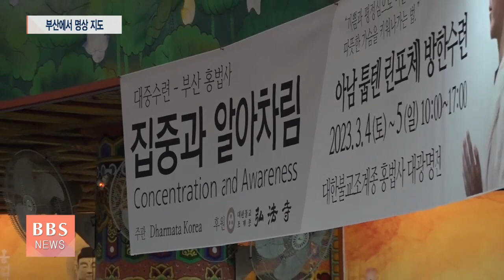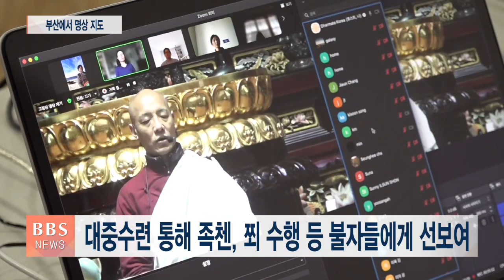[BBS뉴스] 아남 툽텐 린포체, 부산 홍법사에서 대중수련회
세계적인 티벳 명상 수행자인 아남 툽텐 린포체가 4년만에 방한해 서울과 제주에 이어 부산 홍법사에서 대중수련회를 가졌습니다.

아남 툽첸 린포체는 자신 뿐만 아니라 모든 인간을 다 이롭게하겠다는 수련의 동기를 끌어올리면 지혜가 늘어난 자신을 발견할 수 있을 것이라고 말했습니다.

부산 BBS 김상진 기자가 현장을 다녀왔습니다.